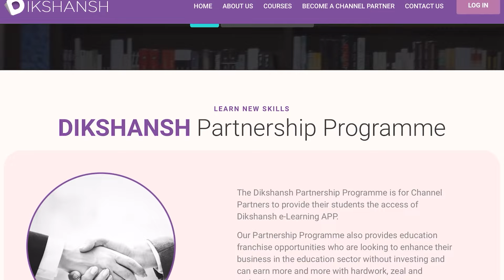बिहार के लिए विशेष राज्य का दर्जा मांगने वाले नितीश कुमार, क्यों केंद्र सरकार से समझौता कर बैठे